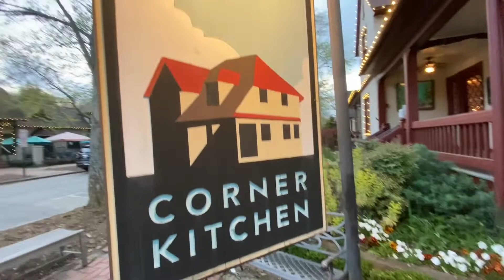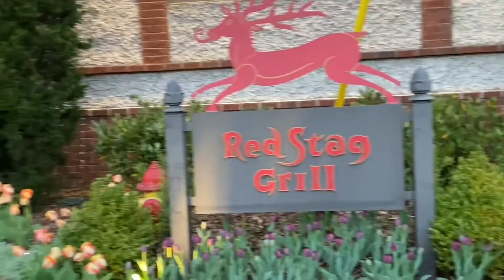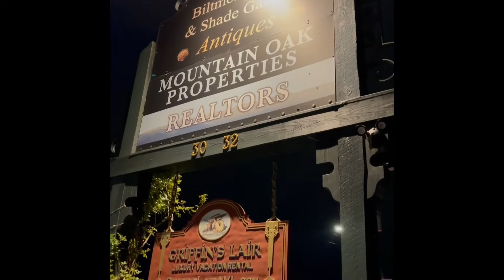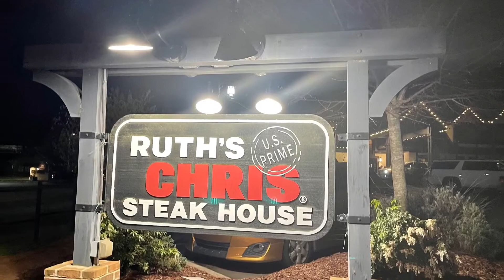Biltmore village, Asheville, NC! An English village turned into shopping attraction!!!